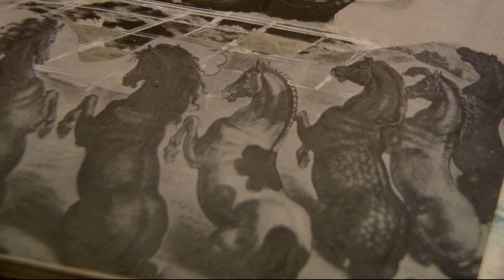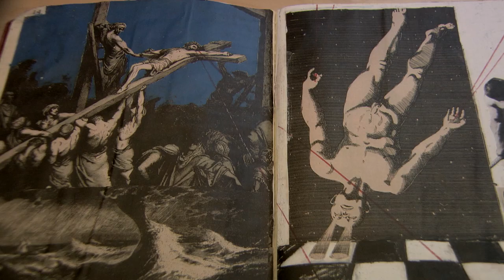Vicious Circle (Special Edition) Opening Sequence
RJ, an artist & skater who dreams of moving to New York meets Angel, a rebellious teen singer in a local punk band in Los Angeles. What starts out a passionate Romeo & Juliet type of love story with a Latin twist, their story takes a turn when RJ rushes home one day with a blood stained shirt and gun in his backpack. RJ on the run from police and LA gangs reveals secrets that could cost them both their lives in this murder mystery thriller.

Starring: Paul Rodriguez Jr., Emily Rios, Clifton Powell, Trevor Wright, Richard Edson, Idalias DeLeon.